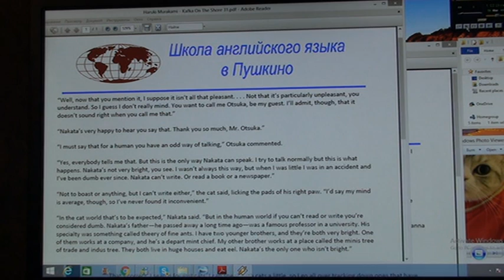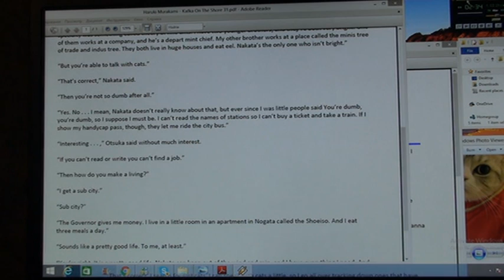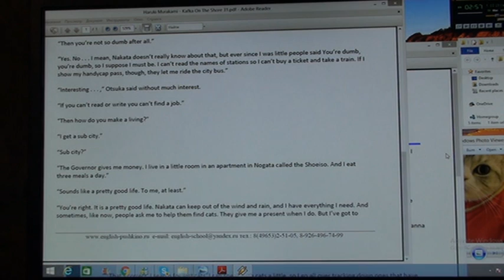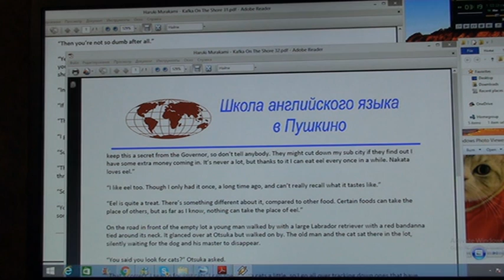62_Школа английского языка в Пушкино _ Новогодние Чтения _ Haruki Murakami